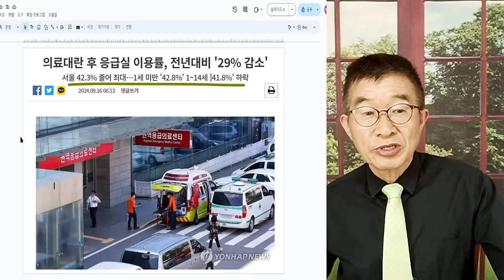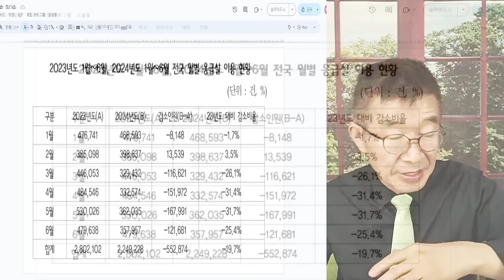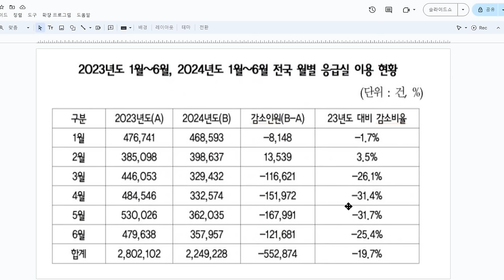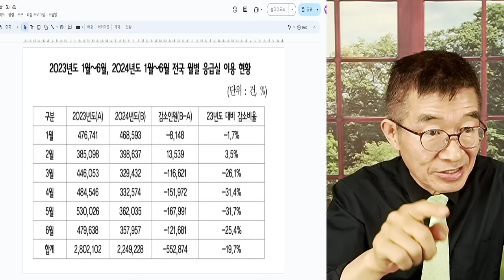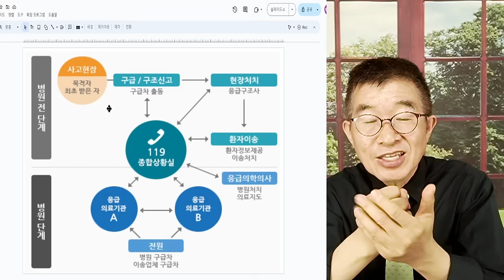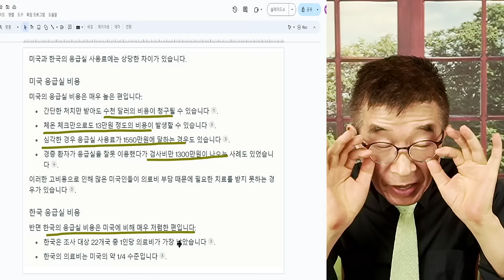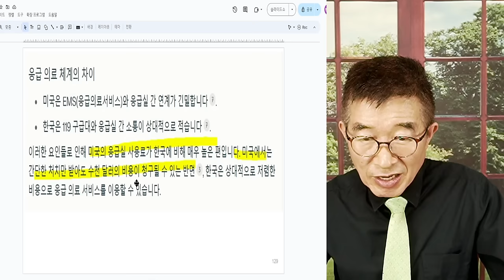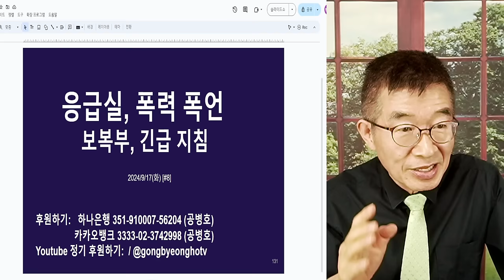응급실 이용객, 급락 / 의료사태 이후 / 이용객들 스스로 자제 / 거의 공짜 응급실, 과수요 발생시켜 왔음을 확인 / 공짜니까 당연히 수요가 급증 / 긍정 효과![공병호TV]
Bitcoin : 3MTW849AkP2ftLeSK2teZHMmzLu7Z83s9U